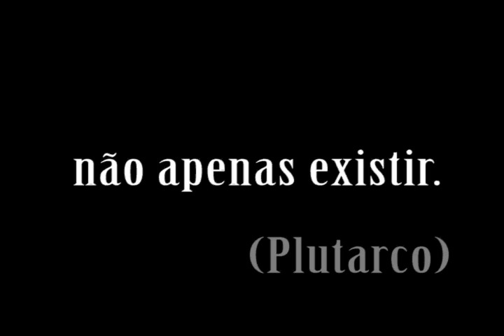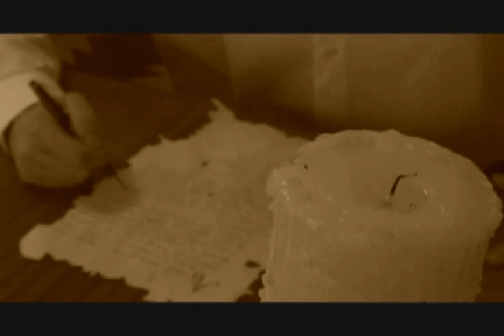curriculo visual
trabalho de faculdade